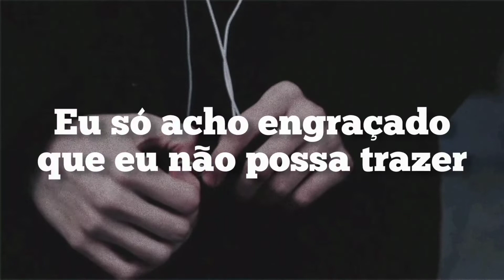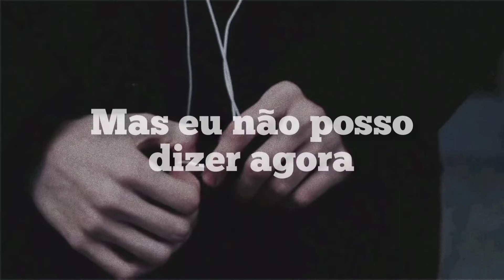TIRED OF WANTING YOU - BOYWITHUKE (TRADUÇÃO - LEGENDADO)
Tired of Wanting You

letra:
I'm not sad, I'm not tired
But I feel I'm bad
I feel different from others
I wish I had what they have
But I'm just dreaming of randomness scheming
I got empty feelings
I wrestle my demons at night
I'm not sad
I'm just tired of wanting you
I want to say I think you're cute
But I can't say it now because
That's not my character
Maybe in another universe
I just think that it's funny
That I cannot bring
Myself from my conscience
To rid of my butterfly things
I don't feel right when I'm not with you
I'll keep you insight
But I won't pursue
I'm not sad
If I do, I'll never sleep if you say no to me
But you'll probably
I'm not sad